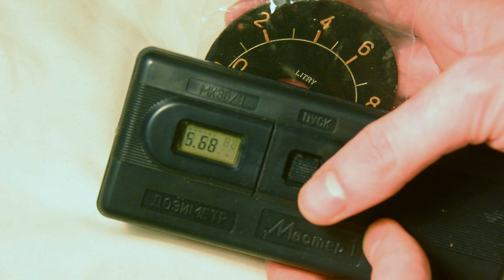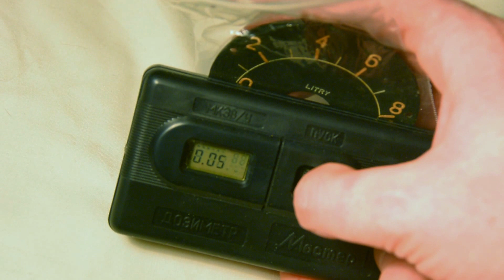Dozymetr Master-1 - nowsza wersja - Master-1 Soviet dosimeter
Nowsza wersja dozymetru Master-1. Jak widać, oprócz gammy łapie też betę :)